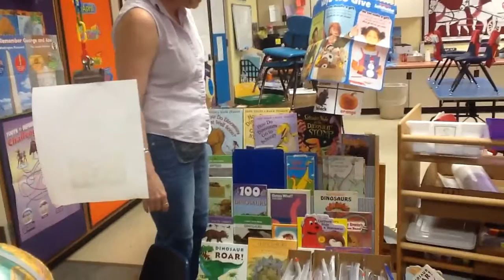Dinosaur books in the library by Karla Bryan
Show kindergarten students where the dinosaur books are located in the classroom by Karla Bryan.